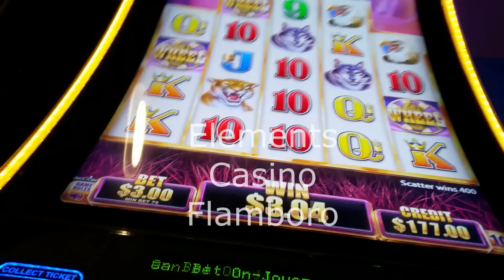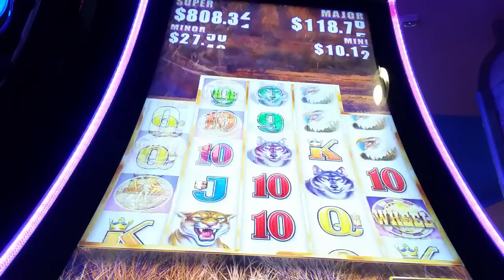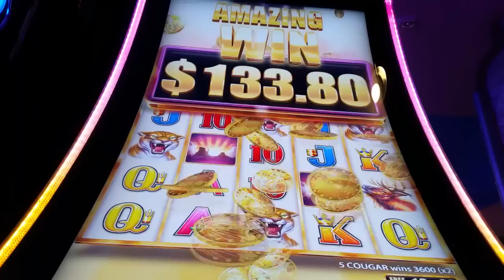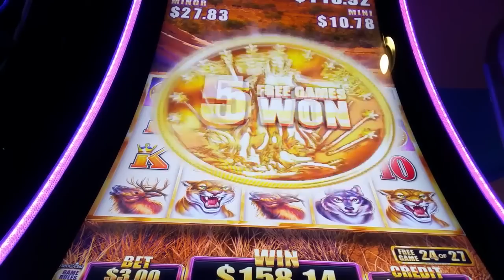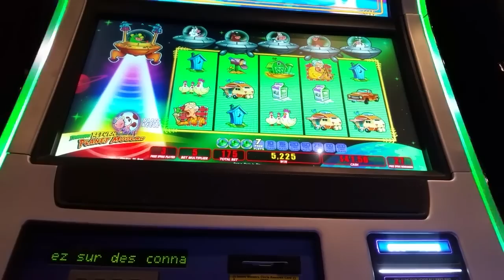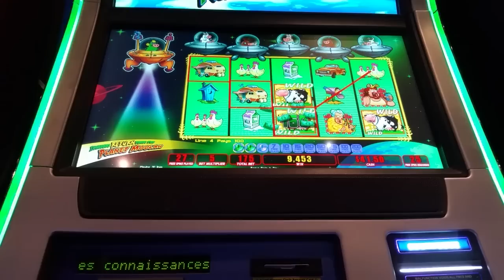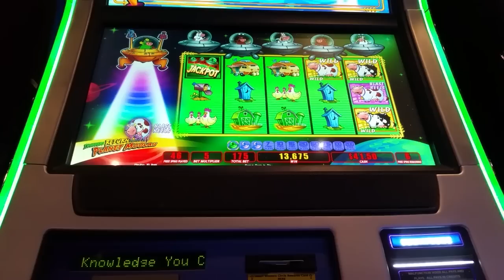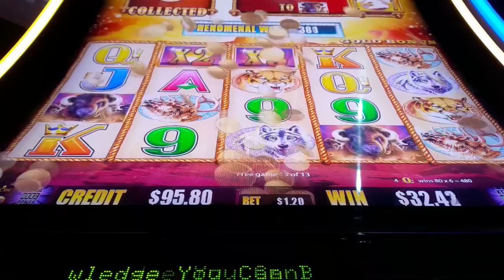Elements Casino Flamboro 1/6/19 *Buffalo Gold* *Buffalo Grand* *Invaders Return from Planet Moolah*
My first time visiting this casino. They had a pretty good selection of games but I didn't see some of the most recent that I've seen on other channels. Buffalo Grand @ $3.00, Buffalo Gold @ $1.20 and Moolah @ $1.75 ( max bet here)